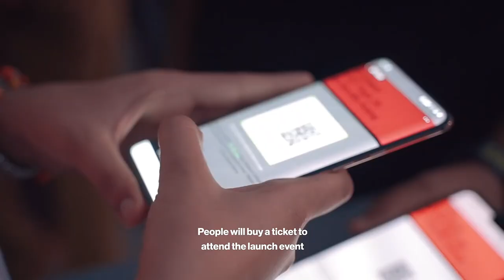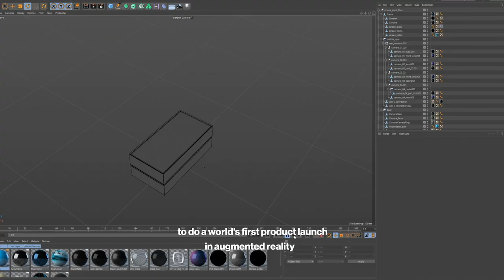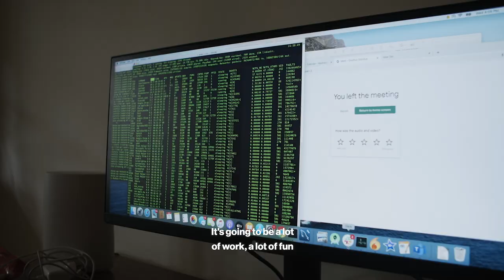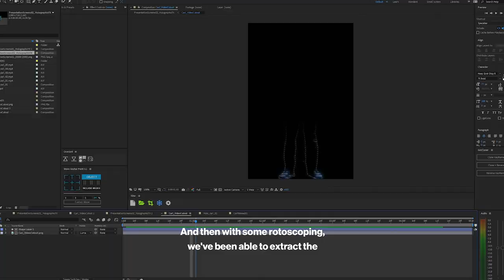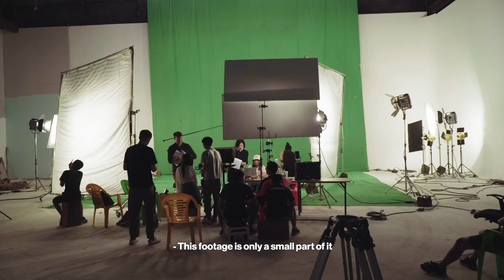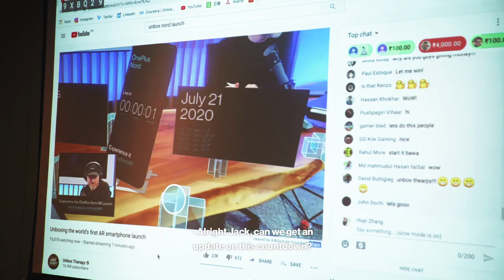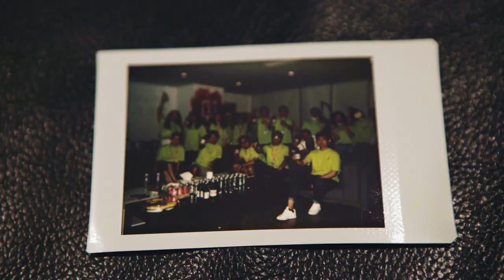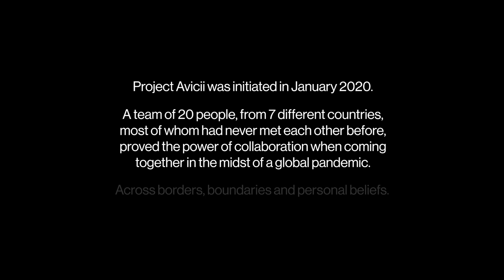OnePlus - New Beginnings Episode 4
You never quite get used to product launches, especially when you’re doing a world’s first. We were working until the last minute to get things right, and we had to overcome a bunch of challenges we hadn’t anticipated. Could it have been more straightforward? Sure. But hey, at least it all made for a pretty good documentary.